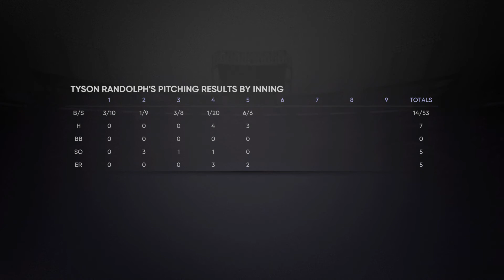MLB The Show 21 RTTS Mode Episode 41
I've always loved MLB The Show but I've never gotten a really good chance to chronicle a my Road to the Show. This series will follow the career of my Two Way RF/SP as he evolves into one of the greats. I'm playing on ps5, with pure analog pitching and hitting, All Star difficulty hitting and Hall of Fame pitching, only my fielding chances, no base running. I'll do my best to not cut commentary off where I can. Enjoy!